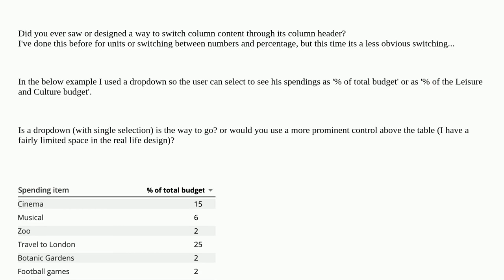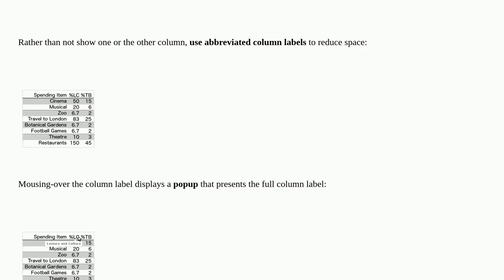Ux: Control a table column content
Control a table column content

A special thanks goes out to the awesome community

  tables data-tables